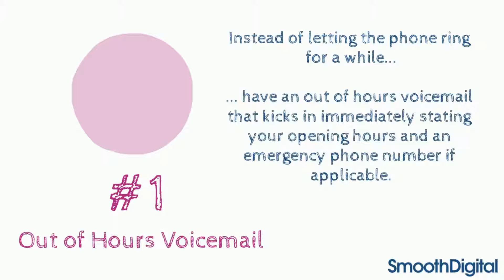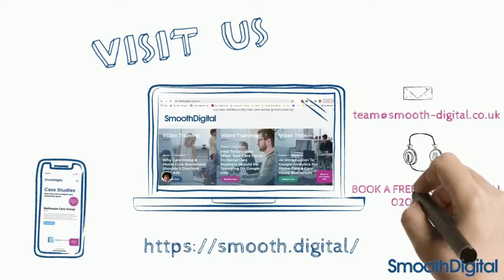Marketing Monthly 105 | 3 Auto-responses to ensure your Care Business’ Success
NEW MARKETING MONTHLY! 🖍️  Season 1 l Ep. 5

Marketing Monthly’s are a helpful resource, where we cut the jargon and break down care sector digital marketing into bite-sized videos, to help educate care business leaders and drive care sector growth online 📈

Let us know if you enjoyed this one and if there are any topics in particular you'd like discussed in the future 💡

Check out the seasons of our last series Whiteboard Weekly

Smooth Digital is a specialist care sector online marketing agency. We work with some of the most successful care home and home care providers in the UK, helping solve their marketing and business growth challenges; and have become the go-to agency for digital marketing within the care sector.

Our founder,  Tobi Alli-Usman is regularly invited to speak at all major care sector conferences and exhibition events across the UK including: The Care Show, The Residential and Home Care Show and The Care & Nursing Home Expo. You can catch Tobi on his  podcast Tea With Tobi, where he and his guests discuss and share growth strategies for the sector.